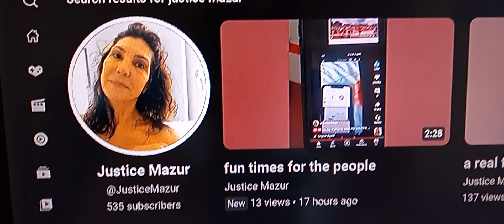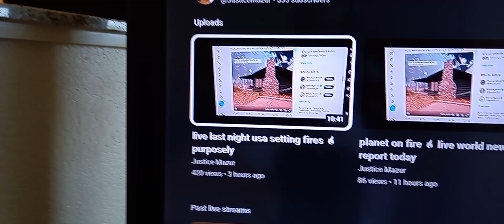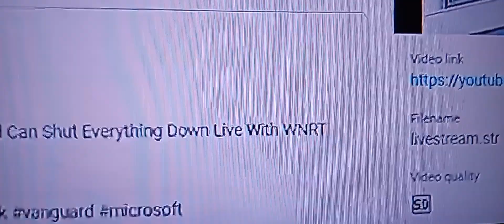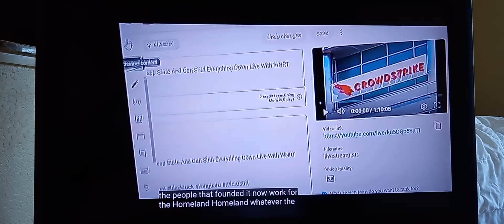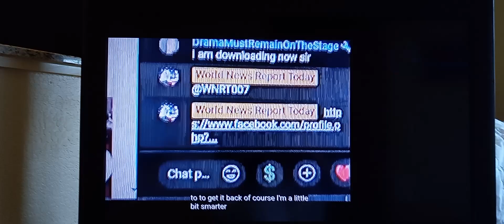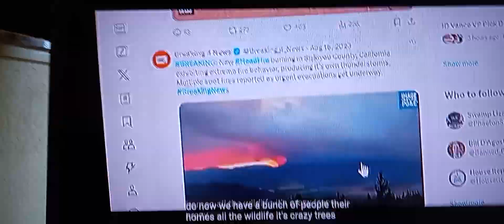share we must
please 🙏 share we must